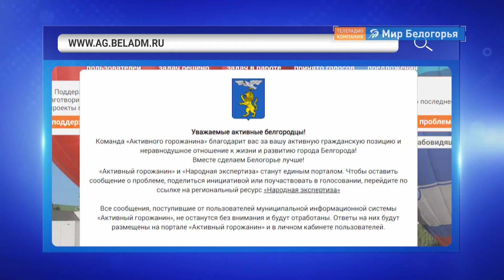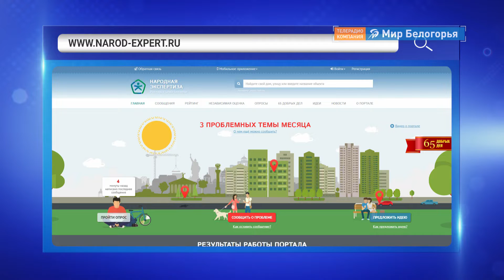«Активного горожанина» и «Народную экспертизу» объединили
К Дню народного единства в Белгороде приурочили объединение двух интернет-ресурсов - белгородского «Активного горожанина» и областной «Народной экспертизы».
Портал «Народная экспертиза» предназначен для оперативного диалога между населением и властью. Там можно сообщить, к примеру, о плохом качестве дороги, о проблемах с благоустройством двора, пожаловаться или внести предложение. По сути, тем же занимался и «Активный горожанин», только в масштабах Белгорода.